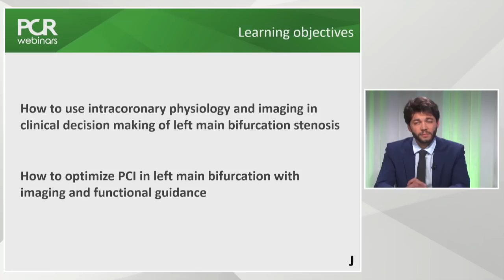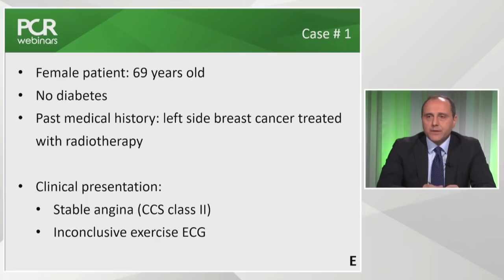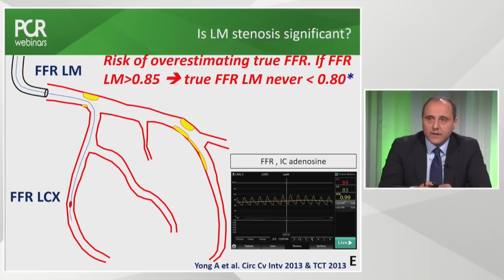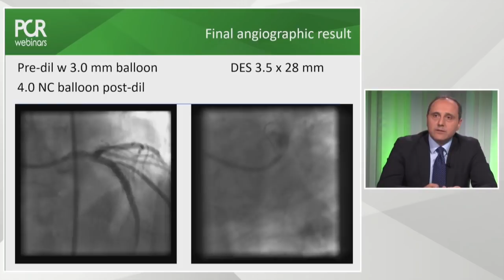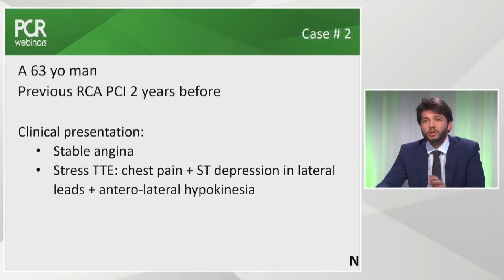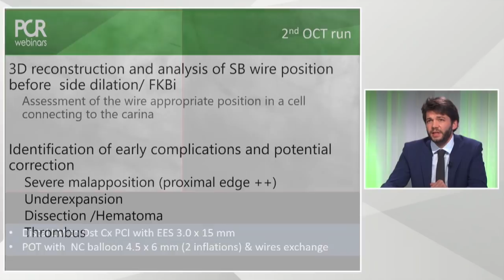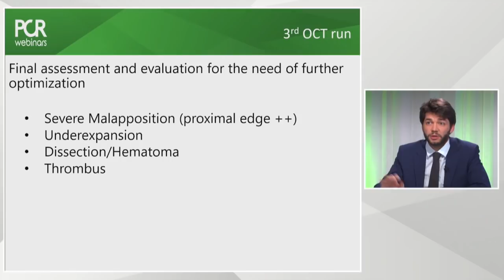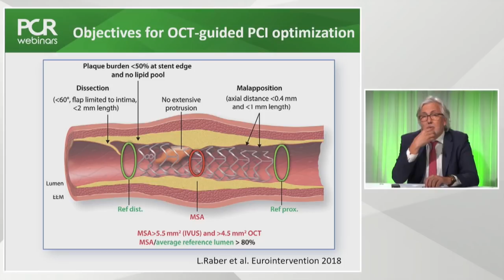Imaging and functional guidance for left main and bifurcation PCI - Round Table Webinar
By watching this webinar part of a series of 6 webinars about bifurcation lesions presented by Javier Escaned with the participation of Emanuele Barbato & Nicolas Amabile, you will learn how to use intracoronary physiology and imaging in clinical decision making but also how to optimize PCI in the left main bifucartion through imaging and functional guidance.

This PCR Webinar is supported by Medtronic in the form of an educational grant.